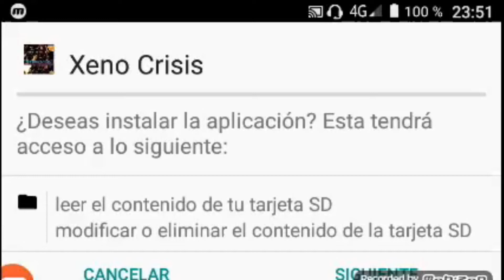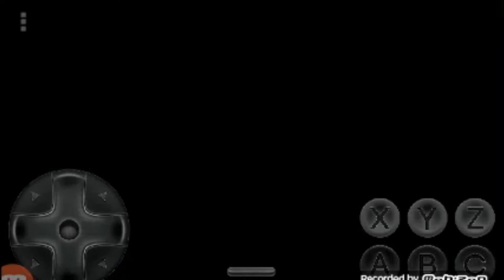Probando 𝐗𝐄𝐍𝐎 𝐂𝐑𝐈𝐒𝐈𝐒 en Android.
ACLARACION IMPORTANTE: Los juegos solo se encuentran en el Blog "Buscar en los comentarios" para así evitar sanciones por parte de Youtube.